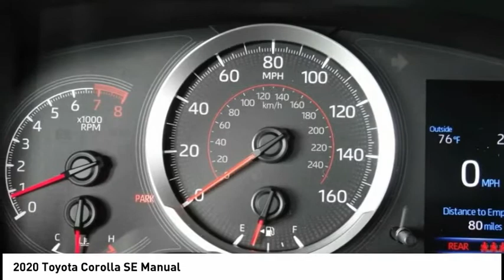2020 Toyota Corolla Gardena,Torrance,Hawthorne,Carson,Compton 254165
2020 Toyota Corolla SE Manual

SOUTH BAY TOYOTA, PROUDLY SERVING GARDENA, TORRANCE, HAWTHORNE, CARSON, COMPTON, AND SURROUNDING CALIFORNIA LOCATIONS THIS GRAY 2020 Toyota COROLLA IS EQUIPPED WITH A Engine: 2.0L I-4 DOHC 16-Valve -inc: Dynamic force, MANUAL TRANSMISSION, AND RECEIVES AN ESTIMATED 29 City/36 Hwy MPG. CONTACT SOUTH BAY TOYOTA TO SCHEDULE A TEST DRIVE AND TAKE THIS 2020 Toyota COROLLA HOME TODAY, OR VISIT OUR SHOWROOM CONVENIENTLY LOCATED AT 18416 SOUTH WESTERN AVE GARDENA CALIFORNIA 90248. Recent Arrival! Odometer is 11224 miles below market average! CARFAX One-Owner. Clean CARFAX. **CLEAN CARFAX 1 OWNER**, **TOYOTA FACTORY CERTIFICATION INCLUDED IN THE PRICE**, This vehicle has passed a 160 point inspection by our Toyota Certified Technicians., Power Door Locks, 18 Machined Alloy Wheels, 4-Wheel Disc Brakes, ABS brakes, Auto High-beam Headlights, Carpet Mat Package (TMS), Dual front impact airbags, Dual front side impact airbags, Electronic Stability Control, Emergency communication system: Safety Connect with 3-year trial, Exterior Parking Camera Rear, Front anti-roll bar, Front Bucket Seats, Front wheel independent suspension, Fully automatic headlights, Heated door mirrors, Knee airbag, Low tire pressure warning, Occupant sensing airbag, Overhead airbag, Power door mirrors, Power moonroof, Radio: Audio AM/FM w/Navigation, Rear anti-roll bar, Remote keyless entry, Speed-sensing steering, Spoiler, Steering wheel mounted audio controls, Turn signal indicator mirrors. Certified. Celestite 2020 Toyota Corolla SE FWD 6-Speed Manual 2.0L I4 DOHC 16V 29/36 City/Highway MPG Toyota Certified Used Vehicles Details: * Roadside Assistance * Vehicle History * Powertrain Limited Warranty: 84 Month/100,000 Mile (whichever comes first) from TCUV purchase date * Warranty Deductible: $50 * Transferable Warranty * 160 Point Inspection * Limited Comprehensive Warranty: 12 Month/12,000 Mile (whichever comes first) from certified purchase date. Roadside Assistance for 1 Year Awards: * 2020 KBB.com 10 Coolest New Cars Under $20,000 It's Time to SAVE at South Bay! Call today!